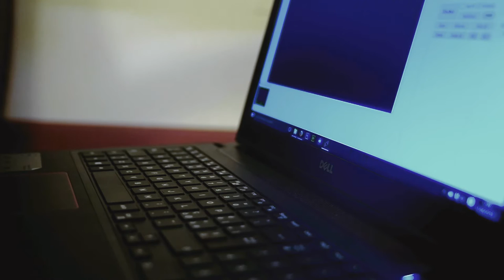PK Tether interval shooting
Still life photography session using Pentax K-5 IIs tethered with PK_Tether by Tomasz Kos. Interval shooting helps me having both my hands free while repositioning the subject.